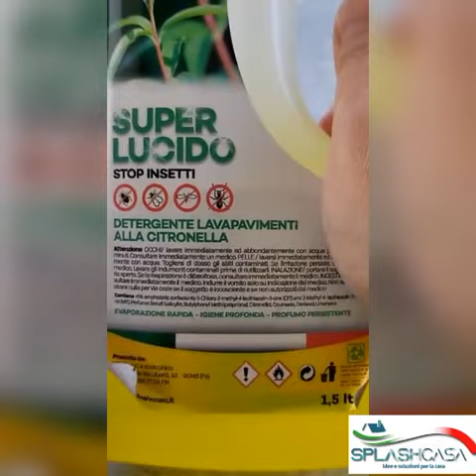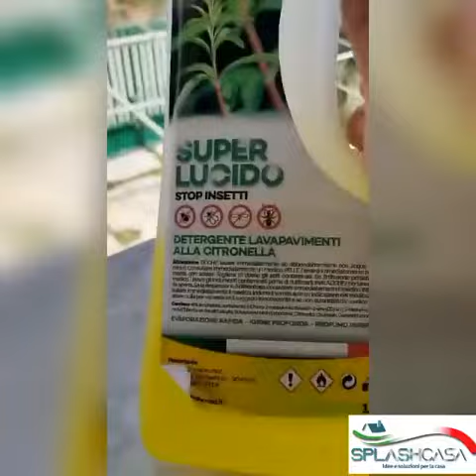SUPER LUCIDO STOP INSETTI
SUPER LUCIDO STOP INSETTI in promo!
🎯 Formato L1,750
👉🏻 SOLO €6,90 anziché € 7,90‼️ed in più ben 250 ml OMAGGIO ‼️ Doppio risparmio, doppia convenienza ‼️😉
➡️ Detergente protettivo e lucidante con aggiunta di citronella
➡️ ideale per la cura delle superfici esterne o che hanno il fastidioso problema degli insetti
➡️ Si può usare anche come repellente,  spruzzato puro o con aggiunta di acqua su muri e davanzali

🎯 Promo valida fino al 21 maggio
Affrettati, la promozione è fino ad esaurimento scorte‼️🏃‍♀🏃‍♀🏃‍♀

👉🏻 Seguici per non perderti nessuna offerta‼️😎